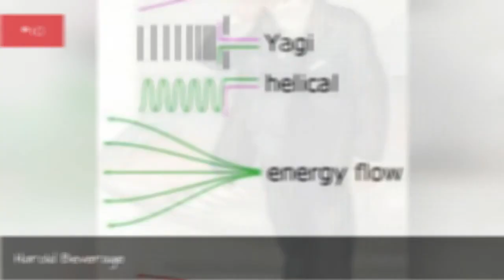Famous People From Maine 💚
List of famous people from Maine, including photos when available. The people below are listed by their popularity, so the most recognizable names are at the top of the list. Some of the people below are celebrities born in Maine, while others are simply notable locals. If you're from Maine you might already know that these prominent figures are also from your hometown, but some of the names below may really surprise you. This list includes people who were born and raised in Maine, as well as those who were born there but moved away at a young age.This list below has everything from William Deering to Henry A. McMasters.If you want to answer the questions, "Which famous people are from Maine?" or "Which celebrities were born in Maine?" then this list is a great resource for you. more
0:00 - Intro
0:00:08 - Christian McLaughlin
0:00:18 - Oliver O. Howard
0:00:29 - Charles Rocket
0:00:54 - George Otis Smith
0:01:05 - Charles O. Hobaugh
0:01:17 - James Sullivan
0:01:29 - Marston Morse
0:01:40 - Charles Frederick Hughes
0:01:50 - Tim Sample
0:02:01 - Erin Good
0:02:11 - Marion Sandler
0:02:22 - Willis Barnstone
0:02:33 - Lot M. Morrill
0:02:46 - Leon Leonwood Bean
0:03:14 - Harry Oakes
0:03:25 - Vaughn Meader
0:03:49 - Brian Mailhot
0:03:56 - Myrna Fahey
0:04:08 - Elliott Cutler
0:04:18 - George H. Moses
0:04:32 - Frank S. Black
0:04:45 - Heather Hemmens
0:04:56 - Samuel Thurston
0:05:06 - Victor A. McKusick
0:05:17 - Elle Logan
0:05:27 - Joan Wasser
0:05:37 - Nelson Dingley, Jr.
0:05:50 - Gary Thorne
0:06:00 - Patty Griffin
0:06:26 - Henry Wadsworth Longfellow
0:06:54 - Margaret Chase Smith
0:07:06 - Frederick G. Payne
0:07:19 - Harold Beverage
0:07:30 - Hiram Maxim
0:07:41 - Percy Spencer
0:07:51 - David E. Kelley
0:08:03 - Robert Crowley
0:08:13 - Victoria Rowell
0:08:23 - Stephen King
0:08:48 - Patrick Dempsey
0:08:57 - Rachel Nichols
0:09:08 - Anna Kendrick